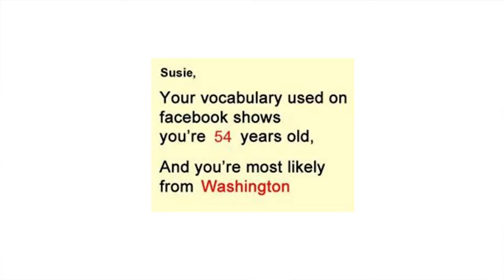Intentional Use of Surprise in Teaching Critical Thinking - Ed Love, WWU (4 of 5)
Dr. Ed Love teaches critical evaluation of innovation with the element of surprise.